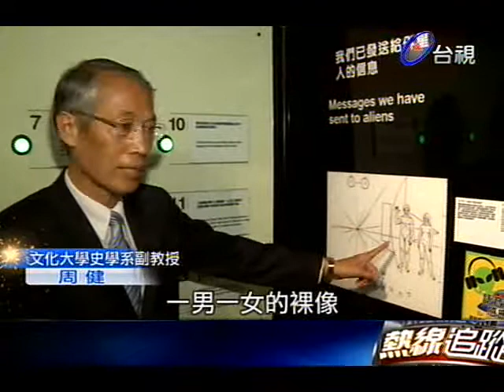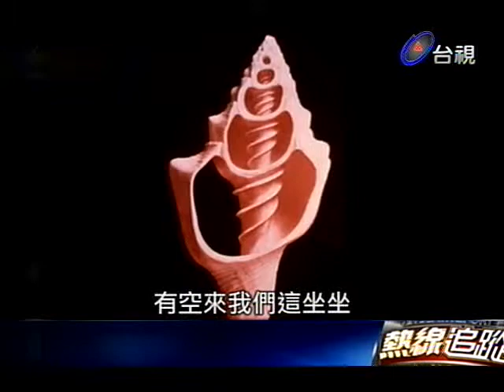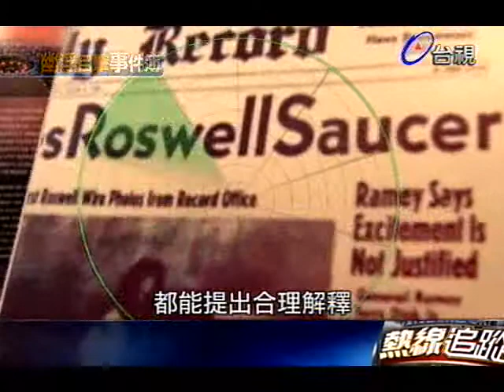熱線追蹤 2012-12-03 pt.1/5 外星人/極地外星生